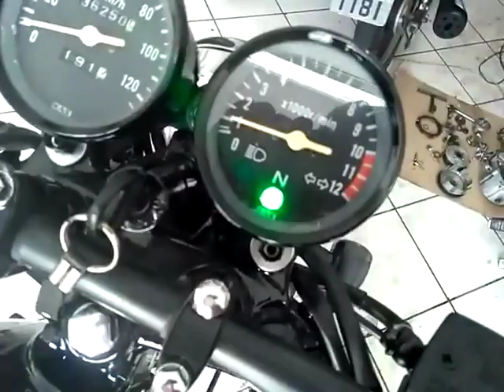Marcha lenta da intruder 250 Lidera Custom Garage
Ronco na marcha lenta da Suzuki Intruder 250 customizada pela Lidera Custom Garage.